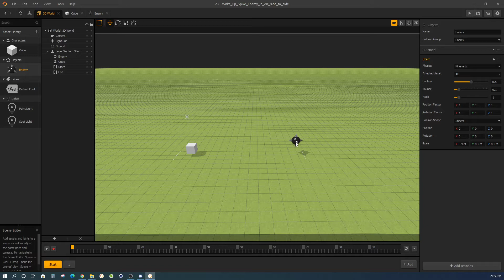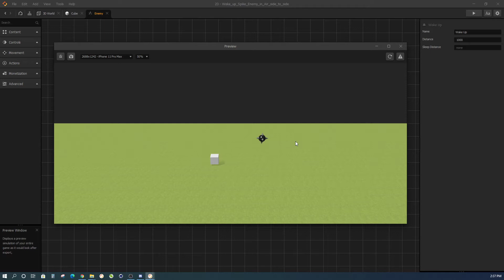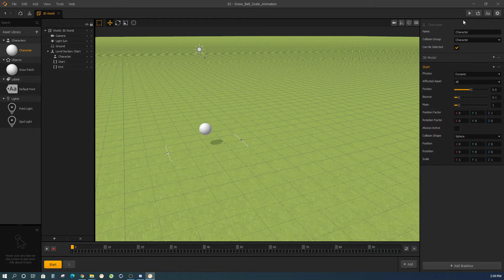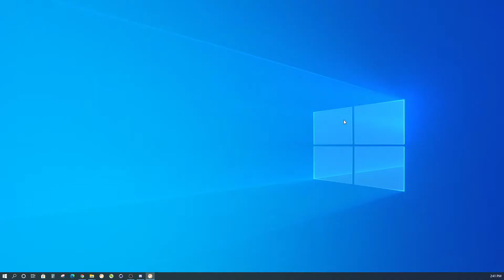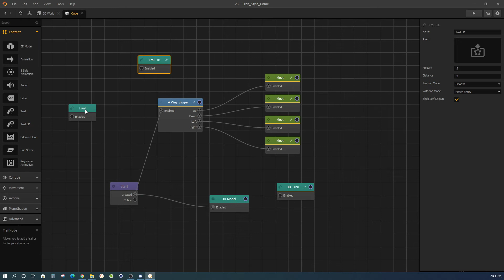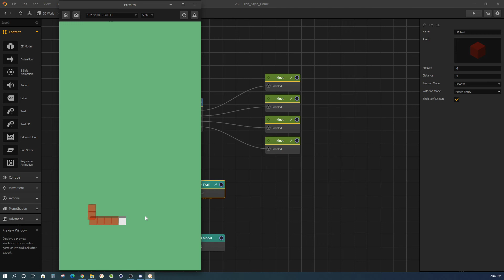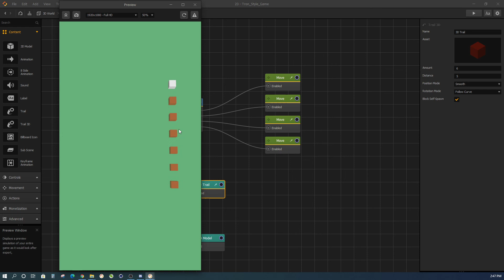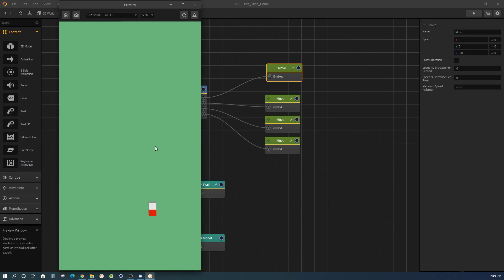Buildbox - 23 - Mê cung rắn